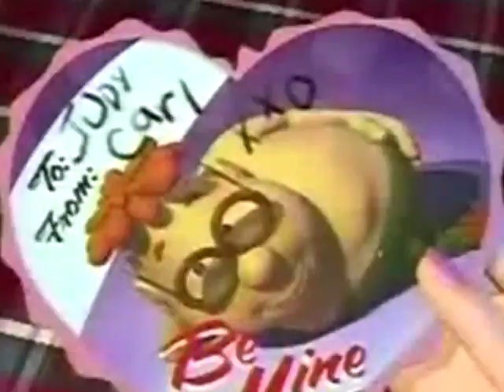Carl Wheezer sings bring me to life (Ft. Sheen)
Kill me. Either way this was fun to make
Network Links-
Stream Links-
(COPYRIGHTED) Video Material and Sound links-
|Clips are provided from The Adventures of Jimmy Neutron: Boy Genius (TV show)| [Look it up dipshit]